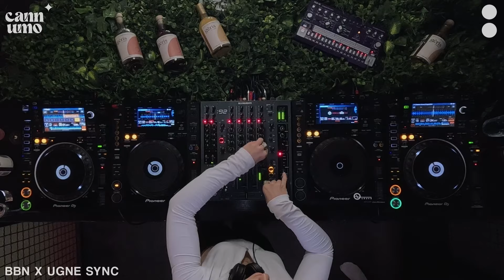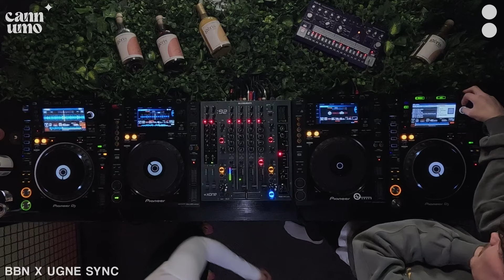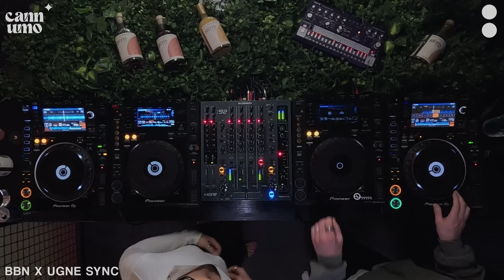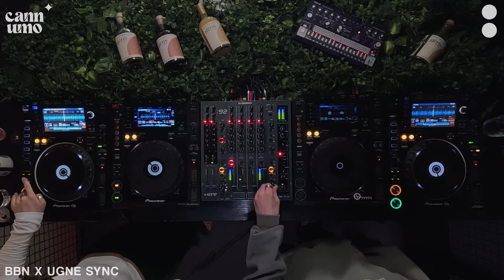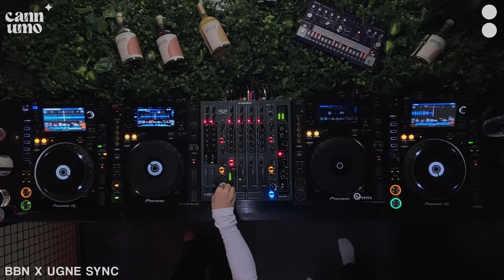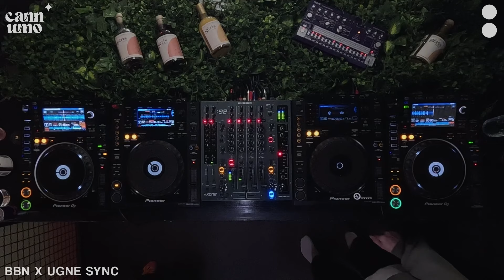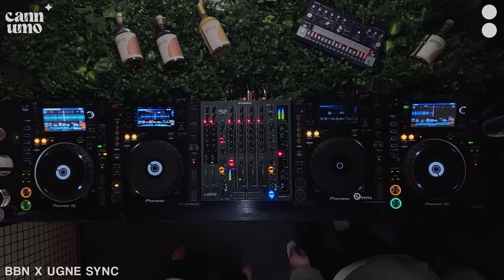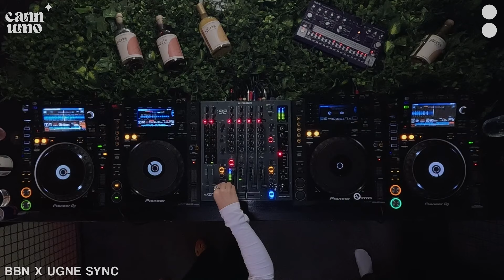Iš Serijos: Studio ep. 051 w/ BBN x Ugne Sync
We strive to build a platform where artists can freely share their musical selection in the heart of Vilnius city. Our studio is situated in the former space of “Lukiškės“ prison, a place where hundreds of people spent their years in misery. Today, it is the home of many talented artists expressing their unique crafts and skills. Nestled in between the wonderful art is our studio, a space where we welcome local and international DJs to experience a mutual passion for music.

There is also a chance for artists to record performances in the comfort of our studio, of which the equipment and space can be rented if needed.